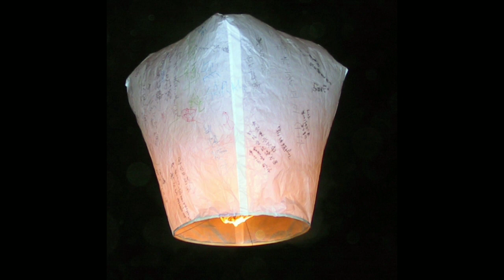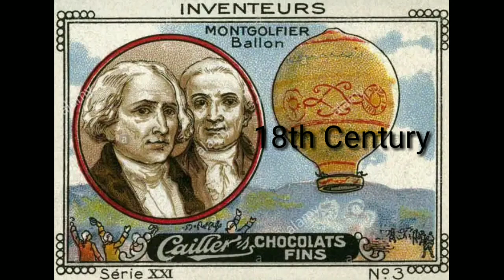Brief History on Aviation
This video helps in getting important dates in the history of aviation.